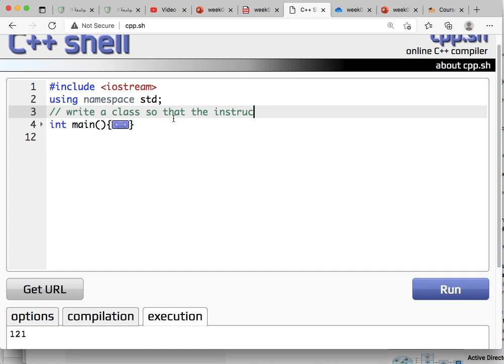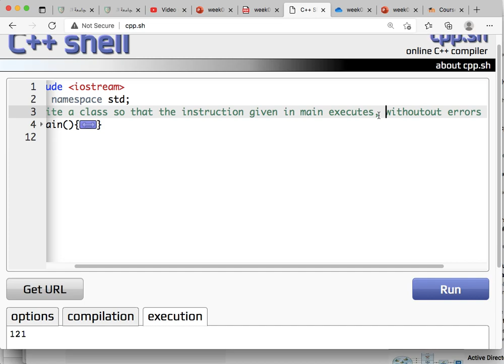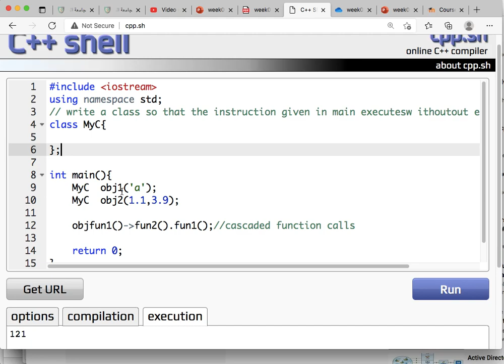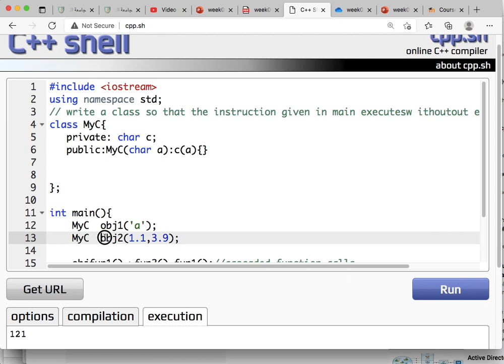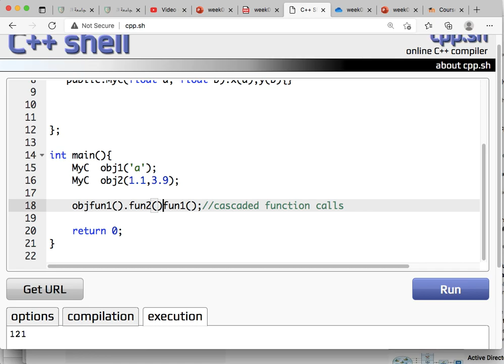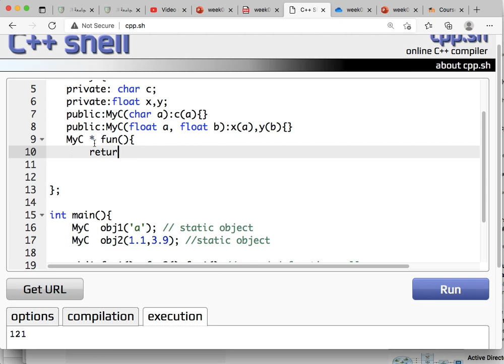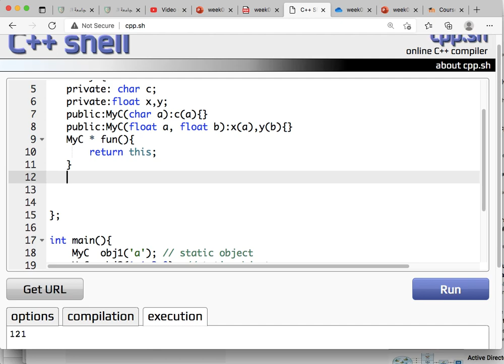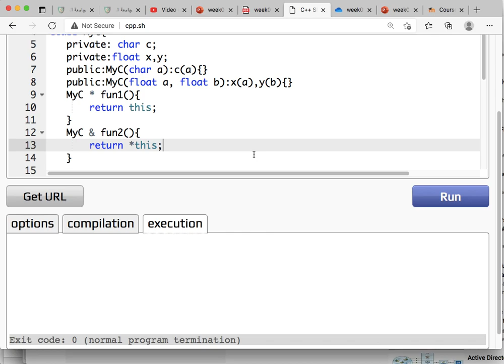Example write a class so that the instructions in main executes without errors